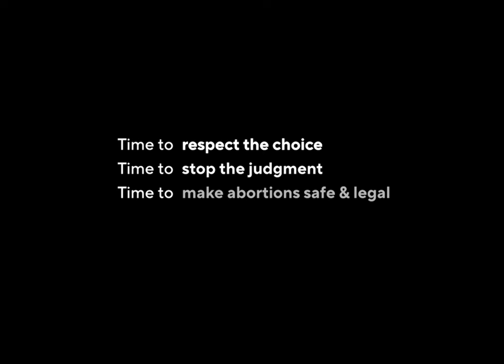Pro Choice - Social Spot (english)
Our contribution to the International Safe Abortion Day 2022!

Make abortion safe and legal worldwide!

Thanks to our wonderful team!

Director: Mahnas Sarwari
Concept: Mahnas Sarwari, Katharina Kolleczek & Lea Neu
Writer & 1.AD: Adrian von der Borch
DOP: Manuel Lübbers
Producers: Alina Rhotert, Katharina Kolleczek & Lea Neu
Production: kalekone film & HFF München

Cast:
Sue Simmy Lemke
Leslie Palmer
Isabell Antonia Höckel
Marco Braun
Guzel Zhan
Annette Paulmann

Voice Actors:
Justin Almquist
Dona Geyer
Rebekah Ortquist

Crew:
Make Up: Katharina v. Wechmar
Costume: Maia Zoche
Wardrobe: Zhamilya Sakkari
Production Design: Mariella Maier & Luzia Ehrmann
Set Manager: Kiana Betz
Set Manager Assistant: Michaela Mederer
Gaffer: Thomas Rösing
1. AC: Michael Oberwallner & Ferdinand Soldan
2. AC: Felix Wüller
DMX-Operator: Simon Grünewald
Electricians: Alessandro Pizzi & Roman Richards
Grip: Sebastian Volkholz
Sound Recordist: Stella Traub

Colorgrading: Zé Maria
Sounddesign: Andi Goldbrunner
Composition: Giovanni Berg
Copywriter: Cora Maria Steineck

Supervising professor: Henning Patzner

Thanks to:
Arri Rental & Cinemobil